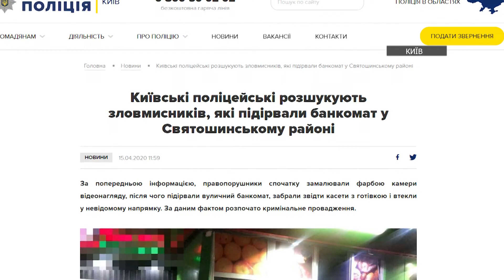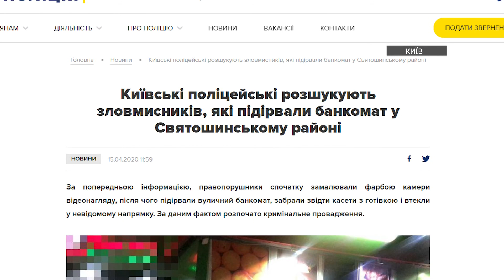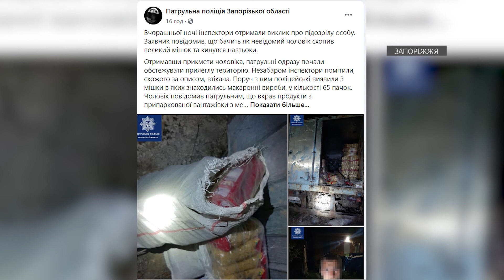PROSMOTR KRIM 15 04